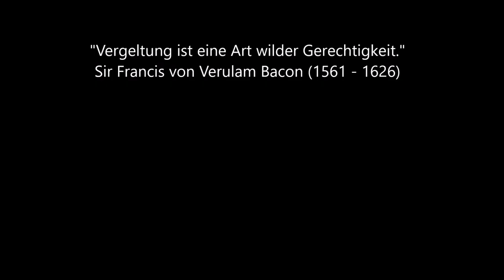PANIK IN DER NORDEIFEL - Der zweite Fall der Ermittler Schreer und Vartan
Zwei pensionierte Studienräte suchen die Privatermittler Schreer und Vartan auf. Der brutale Mord an den ebenfalls aus dem aktiven Dienst ausgeschiedenen Kollegen Sturm und Kling führt zu der Annahme, dass jemand es auf die Lehrerschaft  eines Gymnasiums abgesehen hat. Alwin Schreer hat allerdings einen anderen Verdacht, da die Ermordeten Mitglieder einer rechtsextremen Partei waren. Dass der 26-jährige Sohn Michael des getöteten Ewald Kling ebenfalls ermordet wird,  festigt den Verdacht, denn er galt vor allem in Aachen und Umgebung als politischer Brandstifter. Der Mordversuch an einem weiteren Lehrer, wirft allerdings alle Annahmen um, dass Rechtsextreme das Ziel sind, denn der Überlebende namens Carsten Strauch gilt als das krasse Gegenteil - er steht politisch "links aussen".

Es werden Waffen im Keller von Michael Kling nach dessen gewaltsamen Tod entdeckt, und auf einem beschlagnahmten Computer kann ein Chatverlauf wieder hergestellt werden, der ein geplantes  Attentat auf zwei Flüchtlingswohnheime verrät.

Klings Tod hatte also auf makabre Weise etwas "Gutes", und dennoch gilt: ein Mord ist und bleibt ein Mord, auch dann, wenn  auf diese Weise ein von Rechtsextremisten groß angelegtes Attentat verhindert wurde !!!

Ein zweiter Versuch erfolgt, den "Linksaußen" Carsten Strauch zu töten. Die Lehrermorde scheinen also doch weniger politisch im rechtsextremen Bereich motiviert zu sein. Die Annahme, dass jemand es auf die Lehrer einer bestimmten Schule abgesehen hat und es überhaupt nicht um Politik geht, erhält somit neue "Munition".

Als der Täter auffliegt, herrscht  allgemeine Fassungslosigkeit...